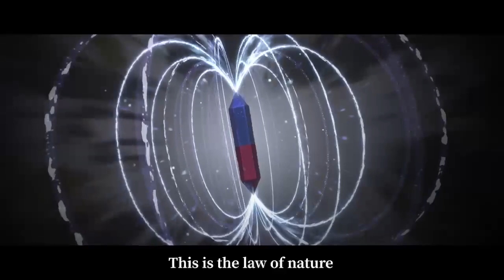Identity V New Hunter Hermit Backstory Animation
Material taken from IDV official news page